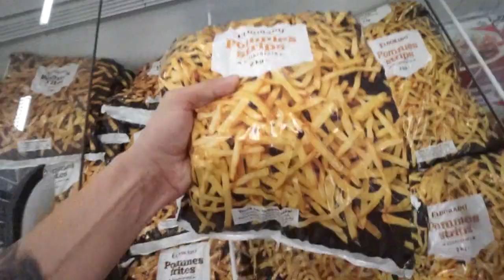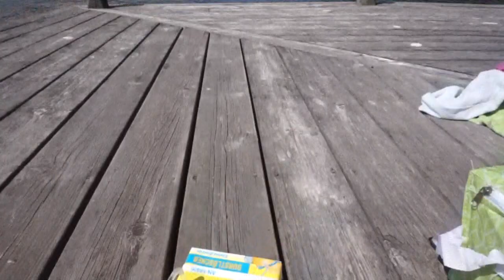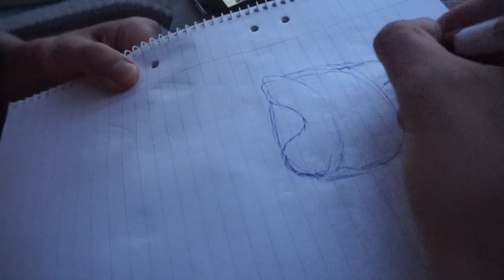SOMMARVLOGG #3 - 2018! 💦 Björkö, Björkö, Björkö...